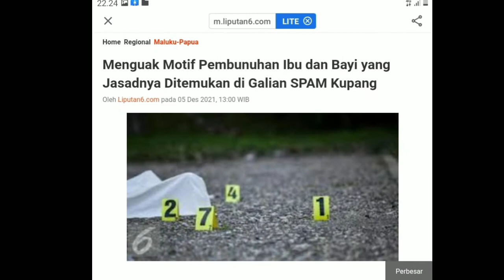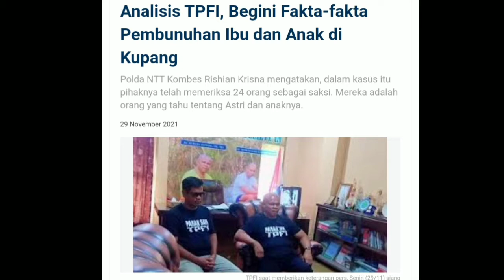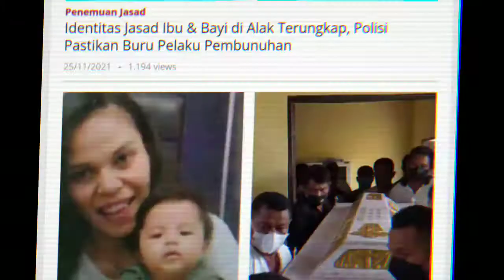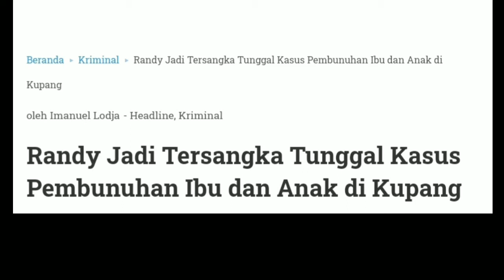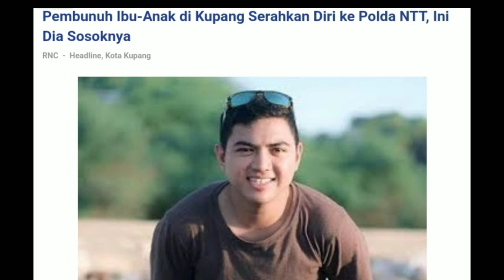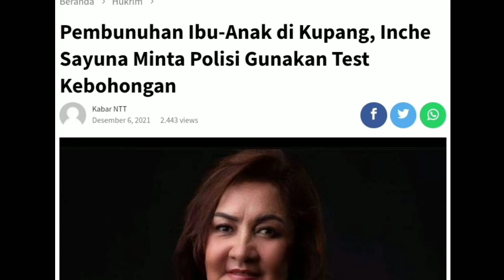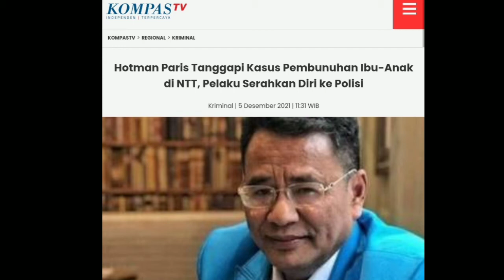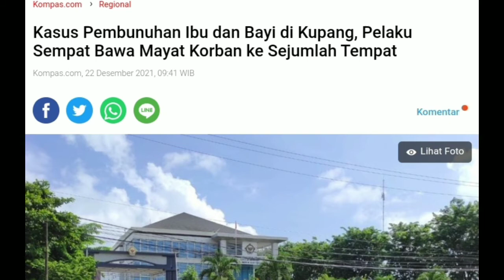🔴 Kasus Mayat dalam Kantong || Warga tuntut hukuman mati bagi pelaku pembunuhan